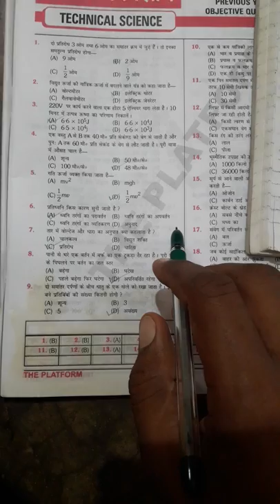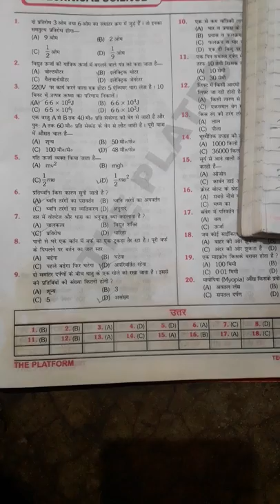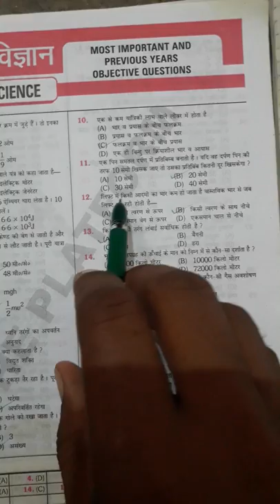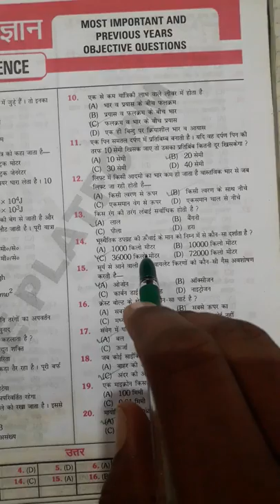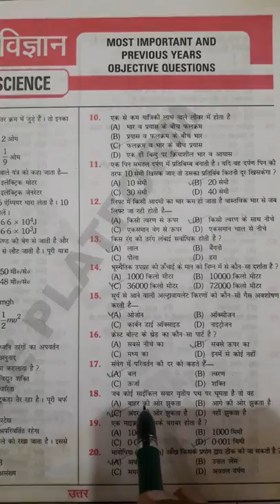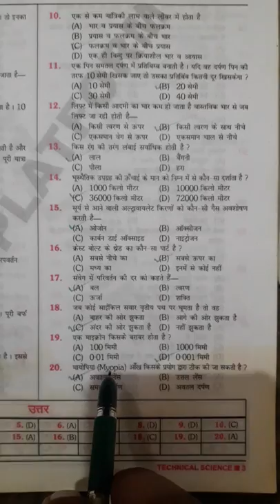RAILWAY QUESTION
Part 2